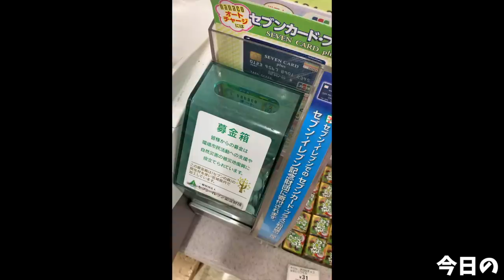【大食い】極上濃厚つけ麺に幸せ一杯 つけ麺弥七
今回はつけ麺弥七さんで、屋号でもあるつけ麺を！
ビターな香りにほんのり甘い後味
濃厚ながらも飽きが来ずズルズルとすすれてしまう美味しいつけ麺
ラーメンも絶品との事で、今度こそはラーメンもいただくと心に誓いました(//´﹃｀//)